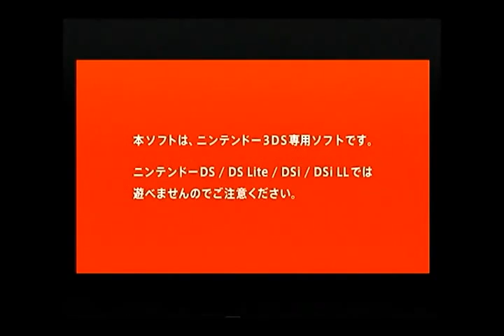[New] Splinter Cell 3D First Gameplay trailer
First Gameplay Japanese Trailer For The Upcoming 3DS tittle Splinter cell 3D